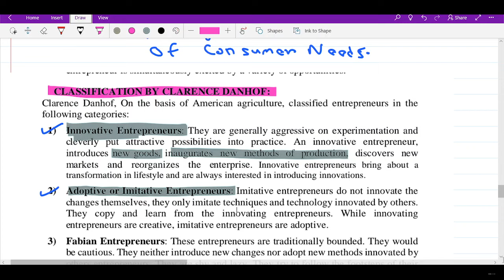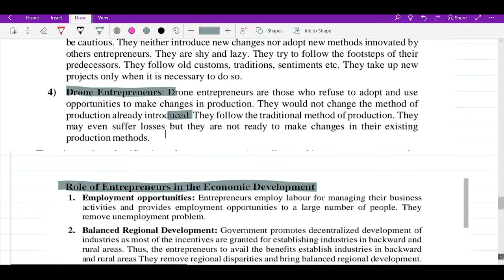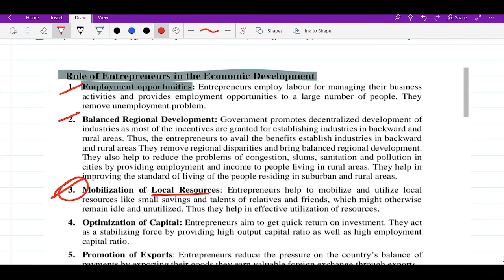Entrepreneurship Development Lecture -1||For BCOM /BBA Sem -1 || For Cu|Du Sol| other universities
FOR  BCOM SEMESTER -1 FREE FASTTRACK CLASSES
Step -2 LIKE THIS VIDEO
Step -4 Comment
Step-5JOIN THE TELEGRAM GROUP